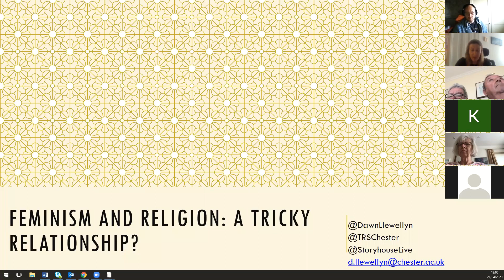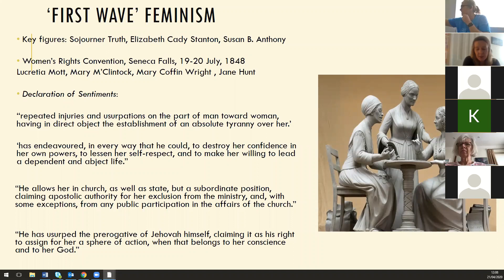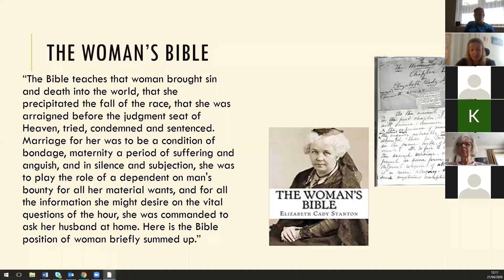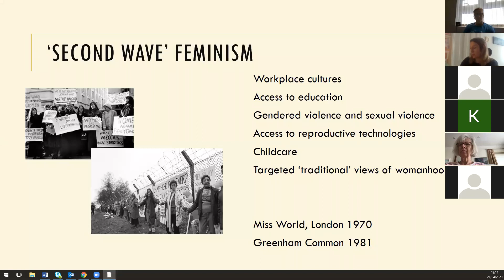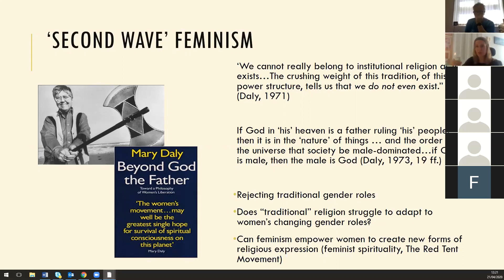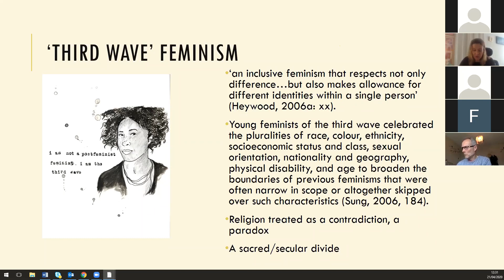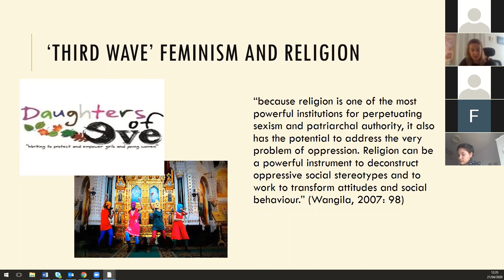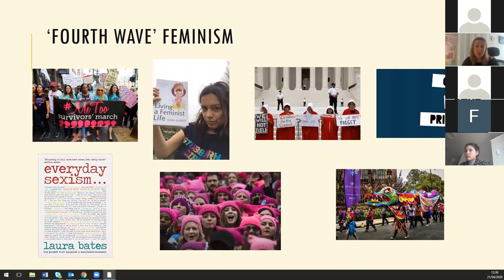Feminism and Religion: A Tricky Relationship? Dawn Llewellyn Storyhouse Lunchtime Lectures 21/04/20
Feminism and religion? Well, it’s complicated. On the one hand, feminism in Britain emerged out the suffragette critique of patriarchal Christianity, and many women today embrace their faith and feminist identity. On the other hand, it can be difficult to understand why feminists belong to religious institutions that seem to disempower and oppress.

In this lunchtime lecture, Dr Dawn Llewellyn explores the tricky connections and disconnections between feminism, gender, and religion.

Dr Dawn Llewellyn is a Senior Lecturer in the Department of Theology and Religious Studies at the University of Chester, where she researches gender and Christianity. She is the author of Reading, Feminism, and Spirituality: Troubling the Waves (2015) has published on the relationship between feminism and religion, women’s religious reading practices, and motherhood, childlessness and Christianity.

Lunchtime Lectures is a collaboration between Storyhouse and the University of Chester, providing an open platform for debate on a range of topics and fascinating subjects.